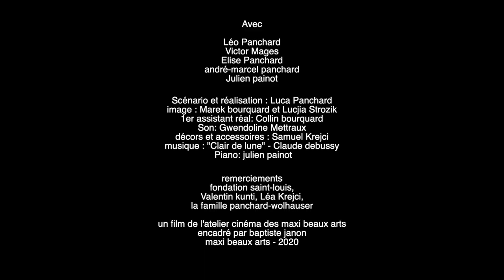Festival REFLEX 2020 | DEMAIN? | 16-19 ans | "Ultime mélodie"